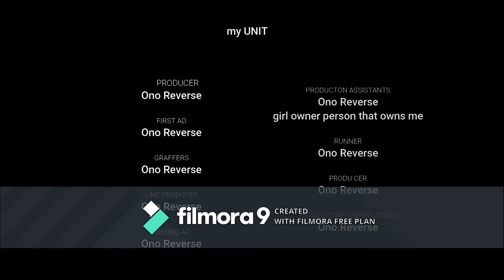The chicken and the pig (AORF)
Created with Wondershare Filmora, yes, it was, hope you enjoyed the vid comment and like if you want more and please consider subscribing and comment for it if you want more AND SORRY FOR THAT STUPID TAG IN THE WAY I WONT USE THIS THING ANYMORE maybe i it keeps doing this